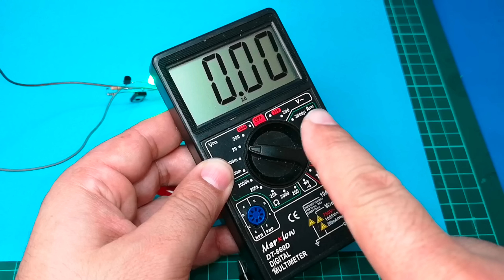AKILLI 18650 ŞARJ DEVRESİ - PİL DOLU GÖSTERGELİ ( Smart 18650 li-ion charger )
Merhaba arkadaşlar, bugün bu videoda hassas bir li-ion şarj devresinin nasıl yapılacağını gösterdim. Bu devrenin kalbi tl431 regülatörüdür. 47ohm direnci değiştirerek akımı kolaylıkla ayarlayabilirsiniz, direnç değerini düşürmek akımı arttıracaktır. İstediğiniz voltajı elde etmek için herhangi bir çevrimiçi tl431 hesap makinesini kullanabilirsiniz. Pile bağlamadan önce lütfen önce çıkış voltajını kontrol edin.

1. TL431 Regülator
2. D882 Transistor
3. 1k ohm  Direnç
4.  680 ohm Direnç
5. 47 ohm Direnç
6. LED -